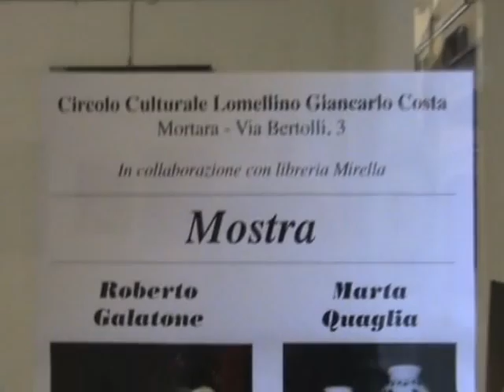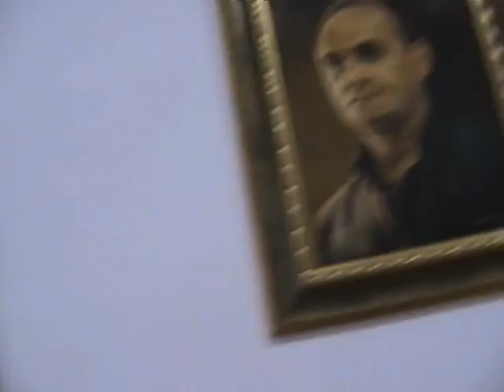Roberto Galatone Caravaggista contemporaneo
Mostra pittorica dell'artista caravaggista Roberto Galatone organizzata dal Circolo Culturale Lomellino - Mortara ottobre 2008. Ceramiche Marta Quaglia